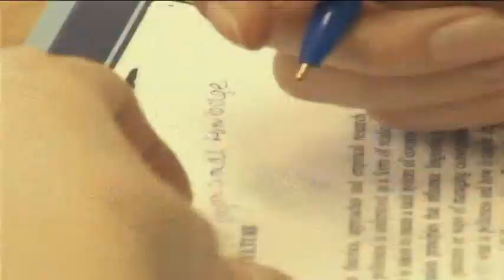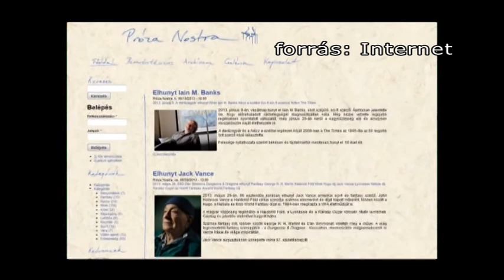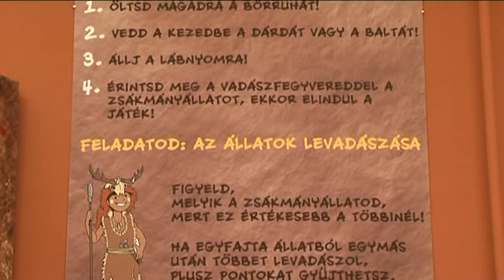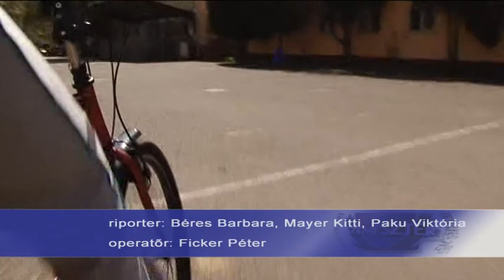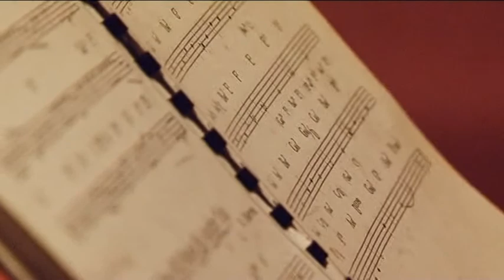SZTEtv - SzemeSZTEr, 2013. július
A SzemeSZTEr nyári kiadása az Egyetemi Tavasz programjait idézi fel. Az egyetemi magazin riporterei sok jó helyen jártak, sok érdekes pillanatot lestek el. Most ezeket kötöttük csokorba egy kis könnyed nyár esti szórakozásként.